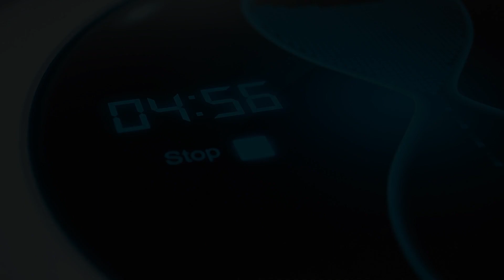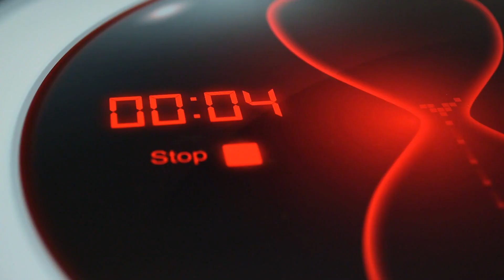5 MENutes: "Minister and Give" (Devotion #1)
5 MENutes is a series of five minute devotions (give or take) geared to encouraging men in their discipleship and development in Christ...although anyone can benefit from them. My goal is to upload a new video each week on Tuesdays. May the Lord Jesus richly bless you as you continue to follow Him faithfully!